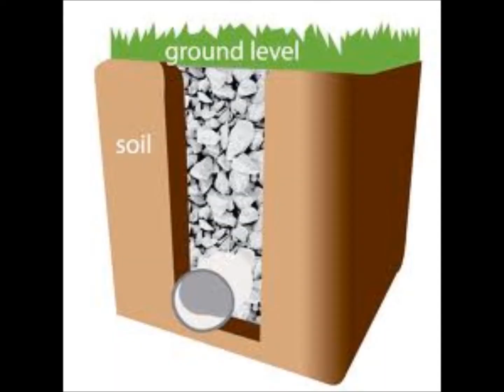French Drain Contractor Spring Hill, TN Reeves Crawl Space Services